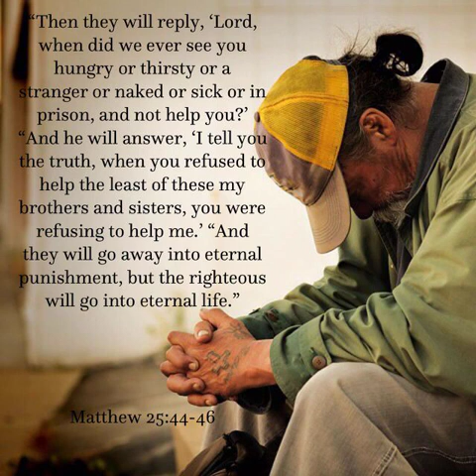The Separation Of The Sheep From The Goats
THE DAY WILL COME WHETHER YOU LIKE IT OR NOT WHEN ALL OF MANKIND WILL STAND BEFORE THE SON OF GOD JESUS CHRIST AND JESUS WILL SEPARATE THE SHEEP FROM THE GOATS. THE SHEEP WILL ENTER INTO THE KINGDOM OF HEAVEN AND THE GOATS WILL BE CAST INTO THE LAKE OF FIRE, HELL.